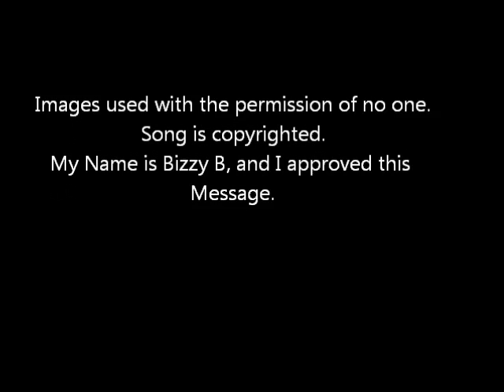Russ (Would You Give a Ho a Hug?)